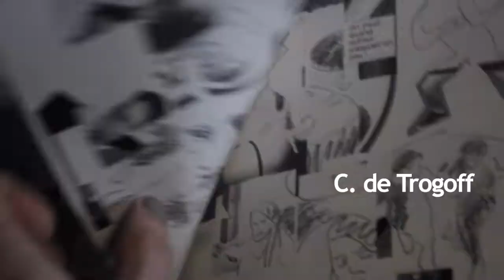TWTCH - le premier fanzine de bandes dessinées né sur Twitch et réalisé en live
TWTCH (le numéro 1 est consacré au GLTCH) réunit des auteurs et autrices qui se sont rencontrés en ligne, autour de la chaîne , au cours de l'année 2021 : Hellebousq C. de Trogoff, Luiza Lehmann (@luiza_lehmann) FranssHuss (@fransshuss ), Lionel Brunet (@lionel.brunet), Quentin Duguay (@&couenneteen) L.L. de Mars (@pccba_editions)